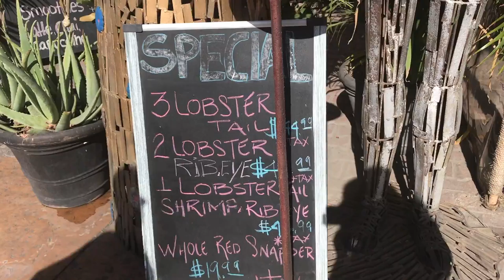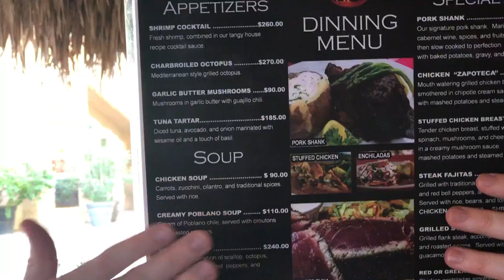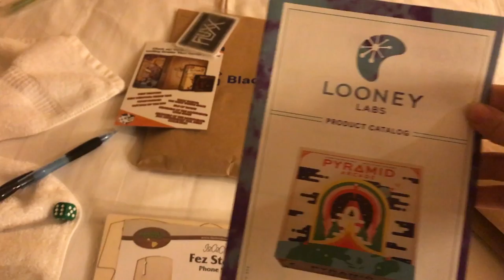JoCo Cruise 2017 | Day 3